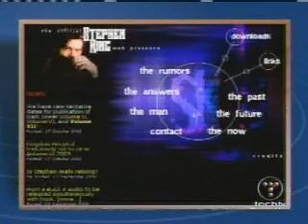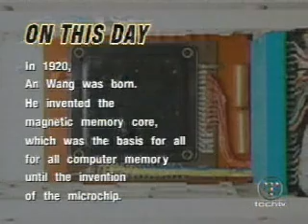tss david lawrence